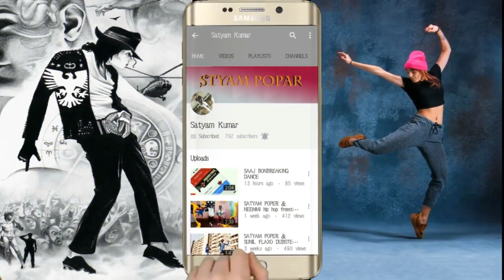Satyam poper lyrical dance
Lyrical dance by satyam poper